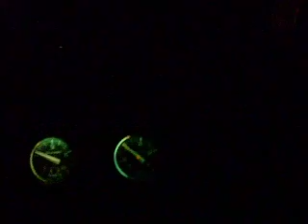my LAND ROVER Serie I, 86´´, on the road.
My LAND ROVER Serie I, 86´´, of 1956 running on the road.
Road:    number 9, of Uruguay, with a lot of hills; aporximatelly on the kilometre 170.
Time:    August of 2011, arround 2 am.

I MADE THE VIDEO, BUT ALLWAYS LOOKING THE ROAD, AND NOT SEEING THE CAMERA, because the video isn´t good.